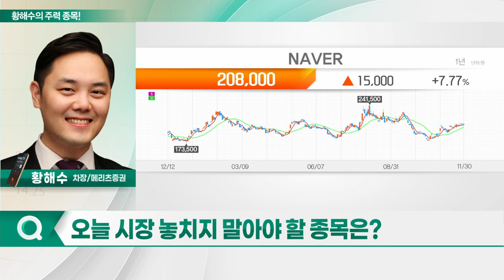삼성에스디에스, NAVER, 두산테스나, 엠로_황해수의 주력 종목 (20231201)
1. 삼성에스디에스(018260)
2. NAVER(035420)
3. 두산테스나(131970)
4. 엠로(058970)

NAVER(035420)
- 3Q 실적 컨센서스 상회
- 4분기 이어 내년 광고 시장 회복 예상
- 이익 성장 본격화 전망
- AI 비즈니스 관련 성장 모멘텀 보유
- 네이버웹툰, 내년 북미 상장 모멘텀 유효

- 내년 스마트폰 출하량 성장 전환 예상
- 가파른 이익 성장 전망
- 메모리 반도체 업황 개선 예상
- 이익 레버리지 효과 가능성
- 안정된 포트폴리오 및 성장성 확보
- 전장용 추가 고객사 확보 등 성장 모멘텀
- 고객사 차량용 반도체 수주 집중
- 완성차 업체 서플라이체인 다변화 따른 수혜 기대